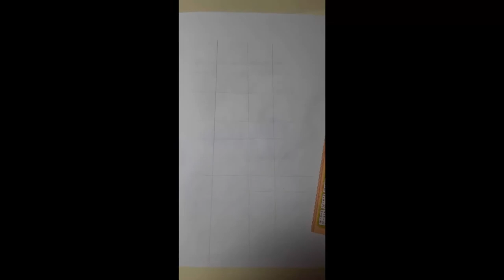Vẽ Tranh Địa Trạng Bồ Tát | Bé Ngốc | Cộng Đồng Địa Tạng Bồ Tát